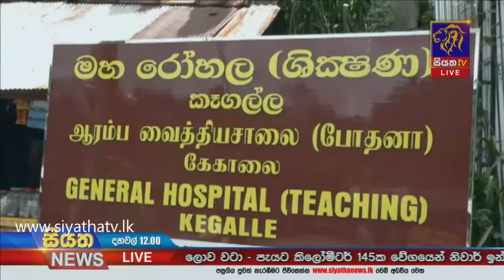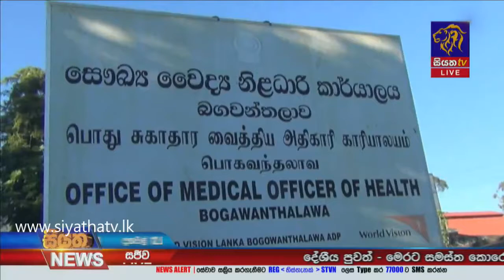මෙරට කොවිඩ් මරණ 100 සීමාව ආසන්නයේ |Siyatha News